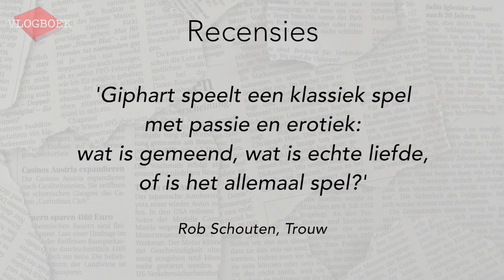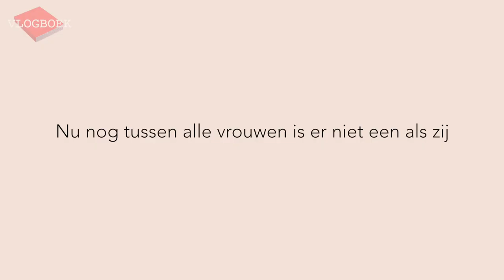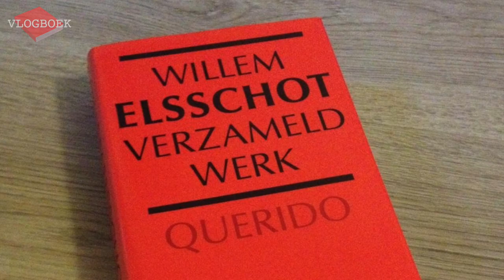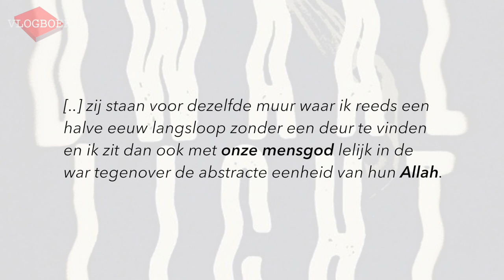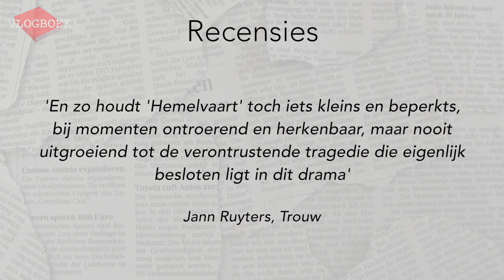Ronald Giphart / Willem Elsschot / Judith Koelemeijer - VLOGBOEK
In deze video bespreekt Jörgen de volgende drie boeken:
Ronald Giphart - Lieve
Willem Elsschot - Het dwaallicht
Judith Koelemeijer - Hemelvaart